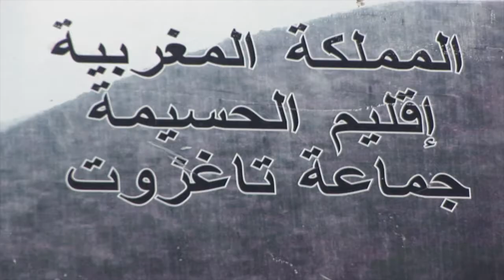Maroquinerie de TAGHAZOUT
Réalisé par: Yasser Boutahlil
EPAG - 2020